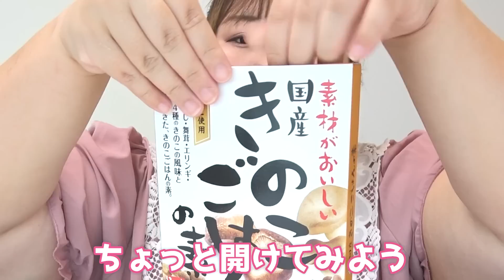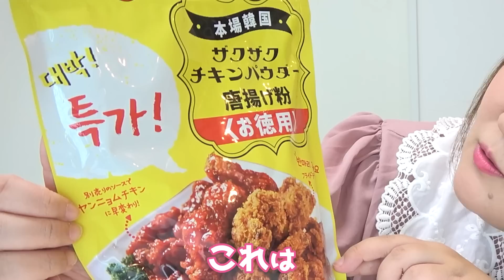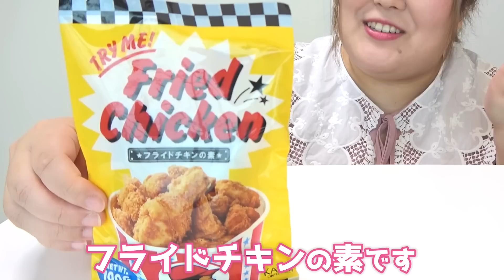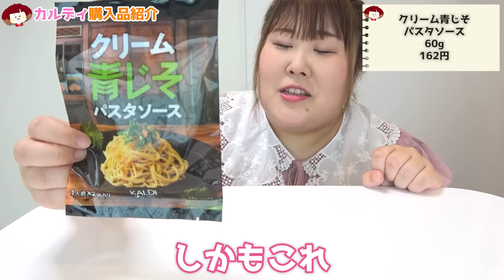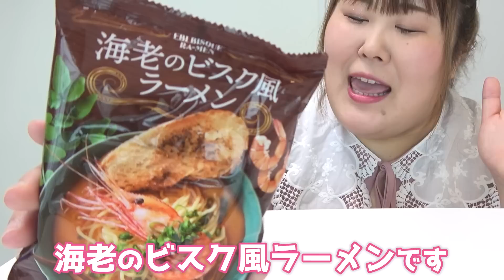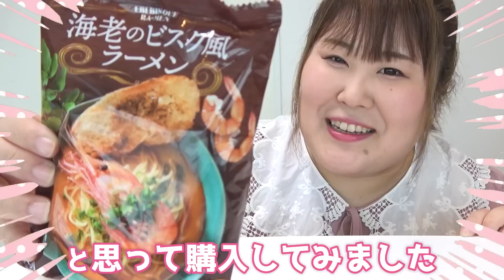【カルディ】123kg超が厳選！『KALDIオススメ商品』【食レポ】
さぁーて❣️
来週のココアさんはぁ〜

・ここあ、お腹がすく😭
・ここあ、うどんを食べる😗
・ここあ、大満足🤪

の3本です！

体重123kg むっちり ぽっちゃり ましゅまろ プリンセス 華城ここあの『ここちゅぅぶ』

コラボしていただけるYouTuberの皆様ぜひお願いします。

華城ここあのアカウント

まで!